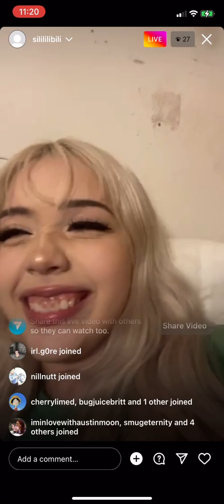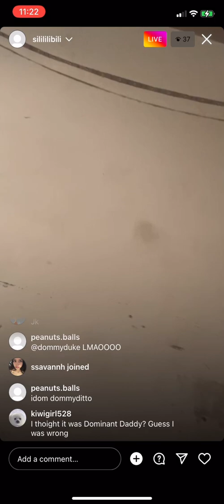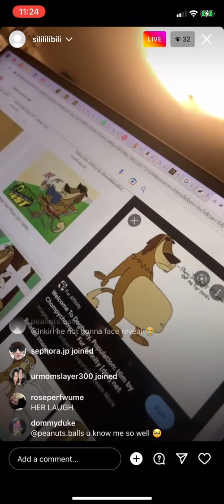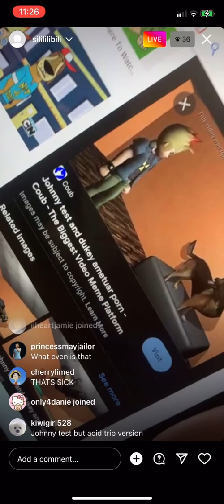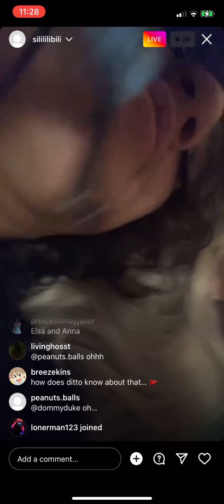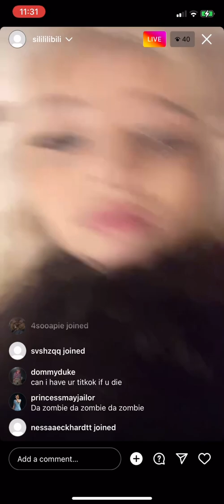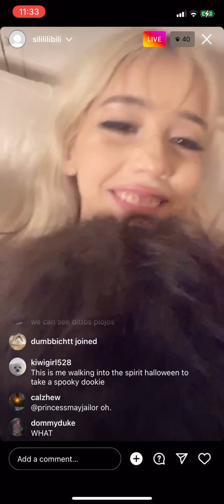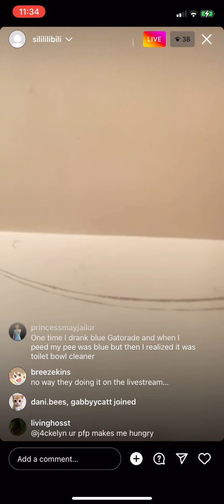Liliana rose || @lilianarose726 Instagram Live 9/3/22